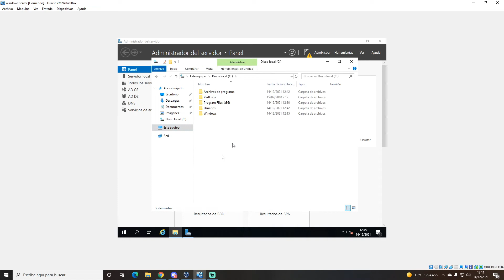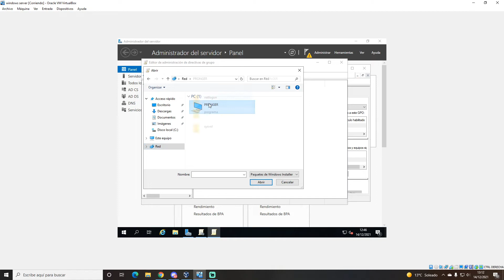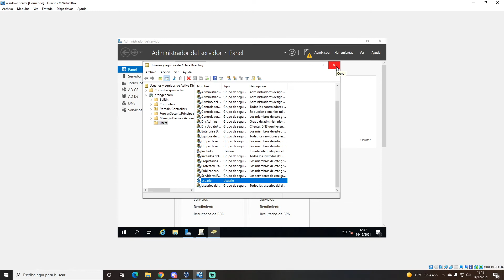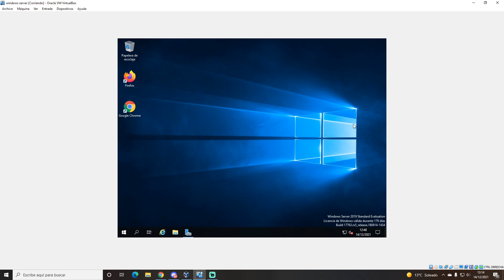Cómo instalar un software a través de GPO en Windows Server 2019 - Tutorial 2023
En el día de hoy os traigo este nuevo vídeo de Unreal Engine 5 y 5.1, espero que os guste!